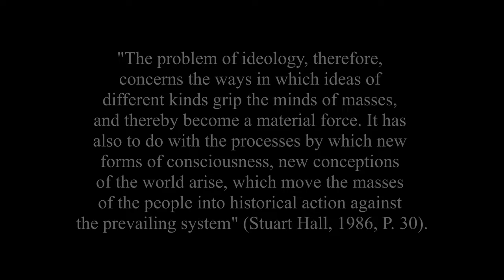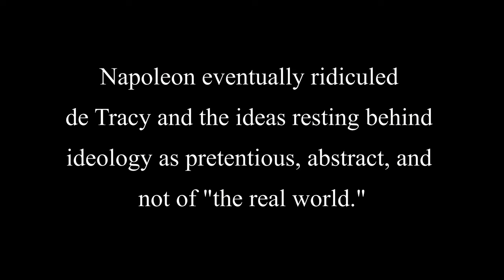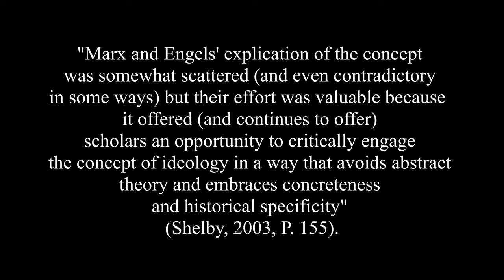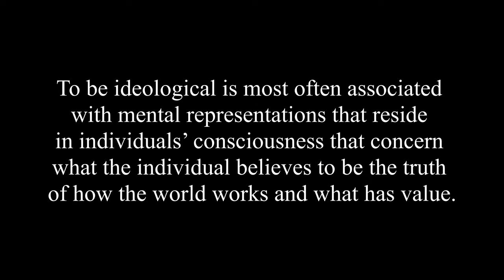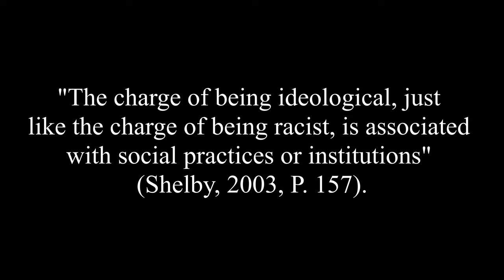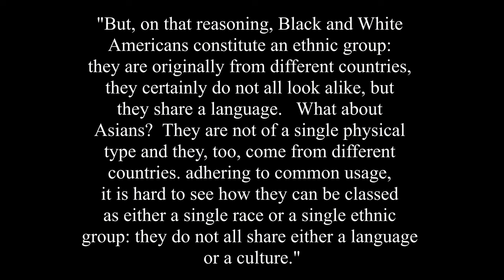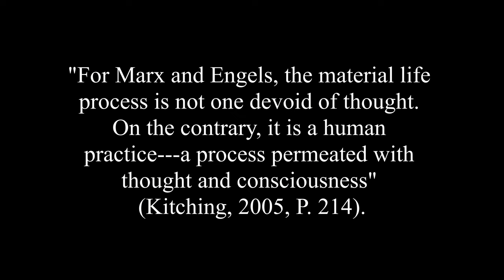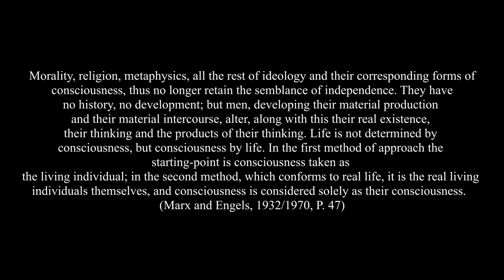Karl Marx and Fredrich Engels: What is Ideology?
This video is defines what the concept of ideology means and explains its origins.
Sources:
Fields, B.J.  (1982). Ideology and Race in American History. In J. Morgan Kousser and James M. McPherson, Eds.  Region, Race, and Reconstruction: Essays in Honor of C. Vann Woodward. New York/ Oxford: Oxford University Press, 1982, pp. 143-177.

Hall, S. (1986). “The Problem of ideology: Marxism without guarantees.” Journal of Communication Inquiry, 10(2).

Destutt de Tracy, Antoine Louis Claude, A. (1804). Logique. Paris.

Marx, K., & Engels, F. (1970). The German ideology with selections from parts two and three, together with Marx's "Introduction to a critique of political economy." New York: New World paperbacks.

Marx, K. Engels, F.  (1845-46/1976).  “The ruling class and the ruling ideas.” In Karl Marx, Friedrich Engels: Collected works, Vol. 5.  Translated by Richard Dixon.  New York: International Publishers.

Thompson, J.B. (2013). Ideology and modern culture: Critical social theory in the era of mass communication.  Wiley. Kindle Edition.

Shelby, T. (2003, June). “Ideology, racism, and critical social theory.” In The Philosophical Forum, Vol. 34 (2). Hoboken, NJ: Blackwell Publishing Ltd.

Shelby, T.  (2005). We who are dark: The philosophical foundations of black solidarity.  Cambridge, Mass.: Harvard University Press.

Kitching, G. (2015). Karl Marx and the philosophy of praxis. London: Routledge, Taylor & Francis Group.